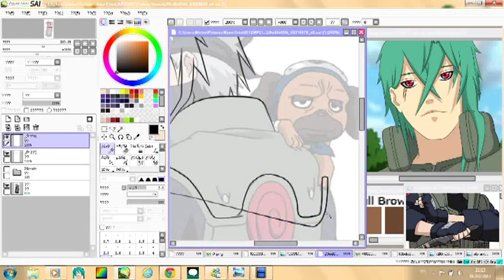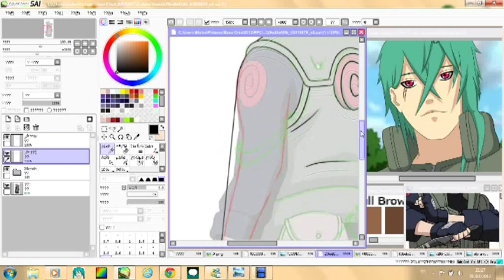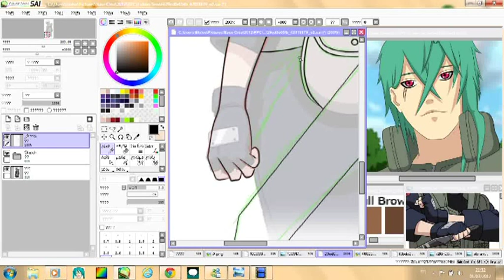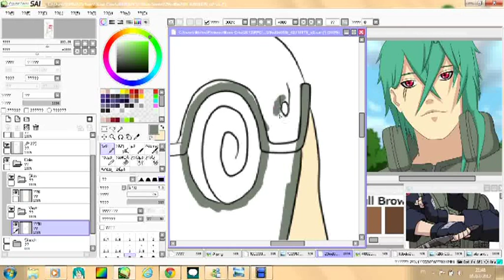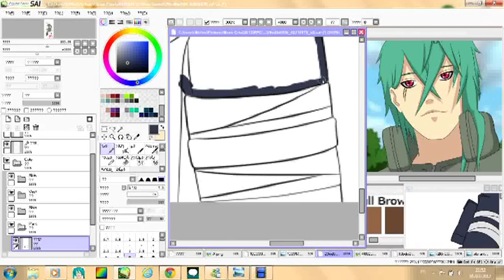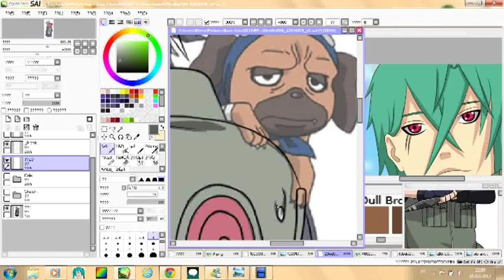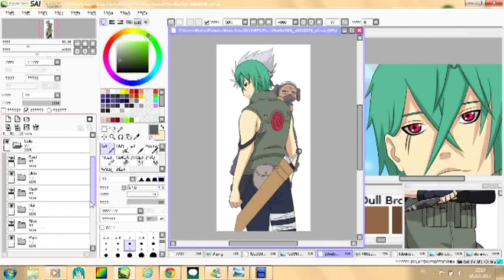( ・ω|Naruto RPC Edit- Fukuo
Nawa Fukuo :3

Musiques :
Kagerou Days - Jin - Nico Nico Chorus ver.
I=Fantasy - "hitman" bang - SeeU

Logiciels :
Dessin - Paint Tool Sai
Capture - Debut Video Capture Software
Montage - Power Director 10